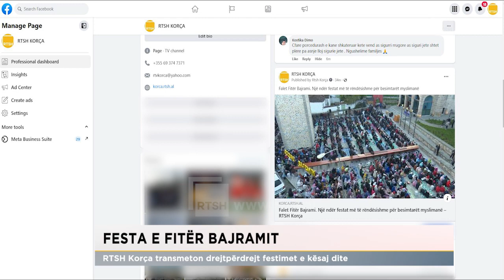Festa e Fitër Bajramit. RTSH Korça transmeton drejtpërdrejt festimet e kësaj dite